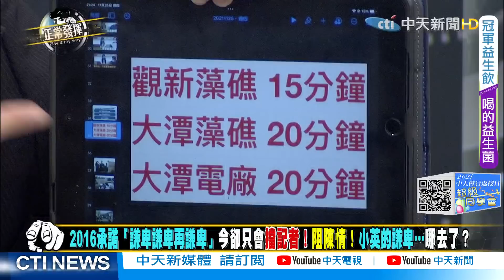【正常發揮PiMW上】 蔡英文曾大聲疾呼:「謙卑謙卑再謙卑」2021年蔡皇進化完成 藻礁面前「睜眼說瞎話」?! @正常發揮PimwTalk 完整版上